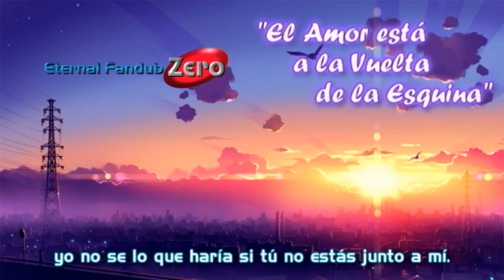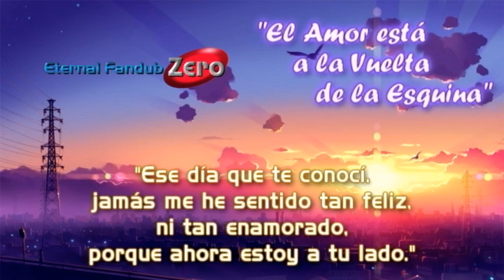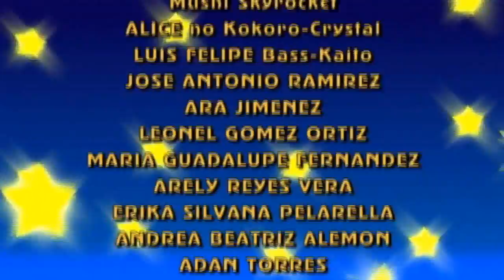El Amor está a la Vuelta de la Esquina (Original)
Saludos, Amigos.

Aquí tenemos otro tema original, esta vez es un tema romántico al son de una guitarra. (Cabe dudar que no toco ningún instrumento, pero de repente me salen manías de componer algo que me imagine de repente en alguna ambientación)

Y bueno, me demoré en hacer la pista musical como unos 2 o 3 días. El tema es original mío, por lo que puedo dejar a disposición de quién lo puede tomar.

La historia es esta... ¿Quién ha pensado enamorarse a primera vista? Por eso le puse de título "El Amor está a la Vuelta de la Esquina", como diciendo "Creo que me enamoré" aunque puede tener riesgos o algo parecido.

Yo jamás me he enamorado ni nada por el estilo, así que no me pregunten por la inspiración.

A esa personita especial...

I ♥ You!!

Aquí los datos de este tema:

Composición musical, Lyrics e Intérprete: Xerios.

Matta ne!